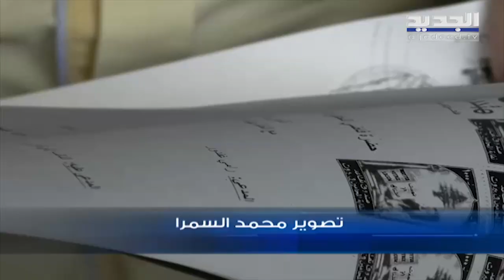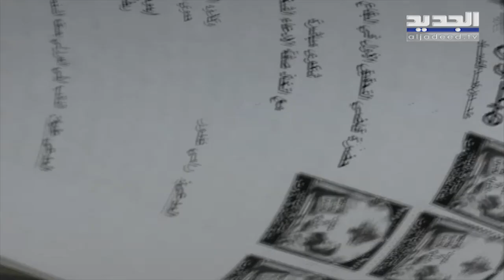"جـ ـر م الجـ ـناية"… ادعاء قضائي على النائب إيلي الفرزلي! Elie Ferzli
تقدم تحالف "متحدون" و"رواد العدالة" بشـ ـكو ى مباشرة أمام قاضي التحـ ـقيـ ـق الاول في البقاع أماني سلامه ضد نائب رئيس المجلس النيابي إيلي مع اتخاذ صفة الادعاء الشخصي على اعتبار أنها جـ ـريمـ ـة مشهودة بحسب ما ورد في الشـ ـكو ى التي رأت أن ما يحصل بين الفرزلي والمودعين في محيط البرلمان يندرج في إطار جـ ـر م الجـ ـناية.